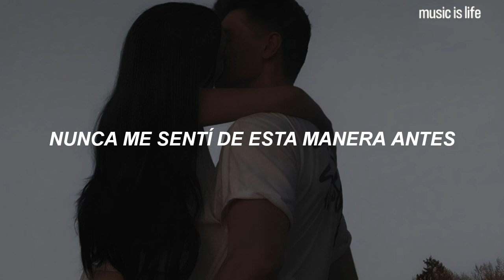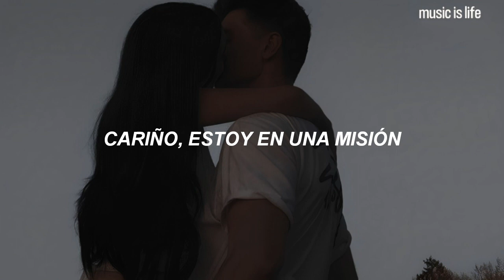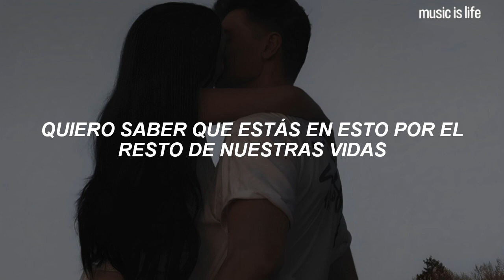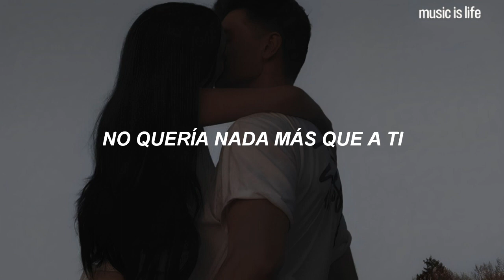Elle Eliades & R.L. King - You | Español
Elle Eliades & R.L. King - You (Sub Español)
Elle Eliades & R.L. King - You (Traducida/Subtitulada al Español)